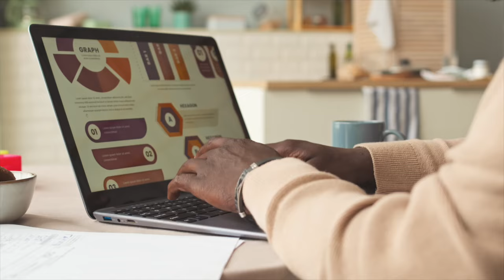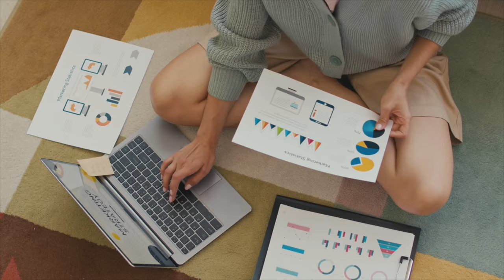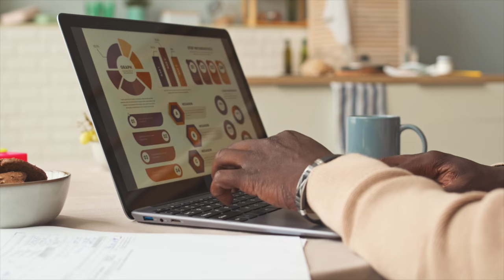Soothing Jazz Beats for a Cozy Workday at Home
Transform your home office into a haven of productivity and relaxation with our curated collection of "Soothing Jazz Beats for a Cozy Workday at Home."

Immerse yourself in the gentle rhythms and tranquil harmonies of this relaxing jazz music, carefully crafted to enhance your focus and create a warm coffee shop ambiance right where you are.

Let the jazz piano melodies and instrumental magic guide you through your tasks, providing a comforting backdrop reminiscent of your favorite cafe music.

Picture yourself in a cozy coffee shop ambiance as the best of jazz unfolds, seamlessly blending into the background, making it the perfect instrumental music for work.

Escape into the timeless elegance of smooth jazz, a blend of soft jazz music that's both relaxing and invigorating. Whether you're seeking jazz for relaxation or background music for work, this playlist has it all.

Sip on the Warmth of Coffee Relaxing Jazz – Where Jazz Meets Productivity!

By the way, there are eight songs on this playlist, and it's repeated three times for this video.

0:00         Elegant and Smooth Jazz by Evolving Vibes
2:51         Sexy Lounge Soul Jazz by U-Music
5:26         Coffee Jazz by SCOREWIZARDS
8:17         Cool Cat Prowl by SCOREWIZARDS
11:38       That Light Jazz by EightBallAudio
13:43       Happy Jazz by HD-Studio
15:39       Relaxing Jazz by 3K Track
17:54       Relax Jazz by Easy Tunes
21:23       Elegant and Smooth Jazz by Evolving Vibes
24:15       Sexy Lounge Soul Jazz by U-Music
26:50       Coffee Jazz by SCOREWIZARDS
29:41       Cool Cat Prowl by SCOREWIZARDS
33:02       That Light Jazz by EightBallAudio
35:07       Happy Jazz by HD-Studio
37:03       Relaxing Jazz by 3K Track
39:17       Relax Jazz by Easy Tunes
42:48       Elegant and Smooth Jazz by Evolving Vibes
45:40       Sexy Lounge Soul Jazz by U-Music
48:15       Coffee Jazz by SCOREWIZARDS
51:06       Cool Cat Prowl by SCOREWIZARDS
54:27       That Light Jazz by EightBallAudio
56:32       Happy Jazz by HD-Studio
58:28       Relaxing Jazz by 3K Track
1:0042     Relax Jazz by Easy Tunes